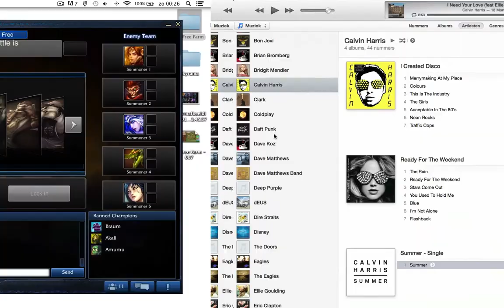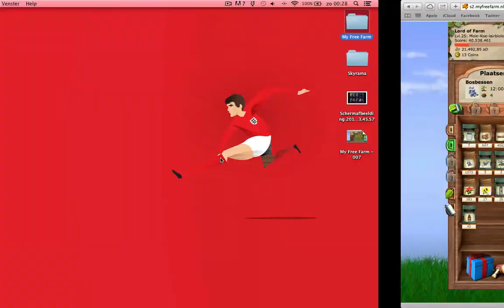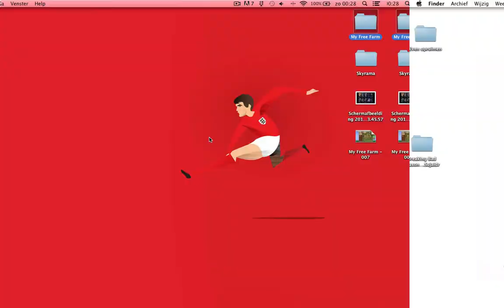My Free Farm Gameplay - 002 - Level 25 Lord of Farm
Second episode of my My Free Farm account.